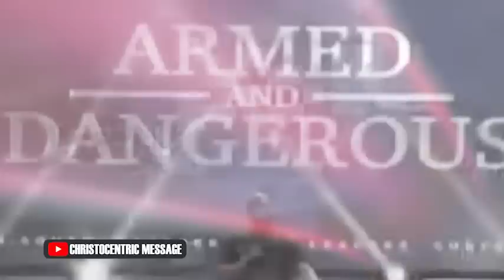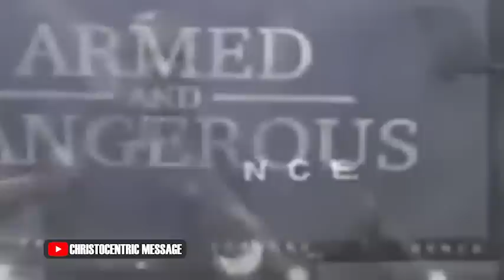Learn This] Reasons You Are Not Making Progress In Life - Apostle Joshua Selman